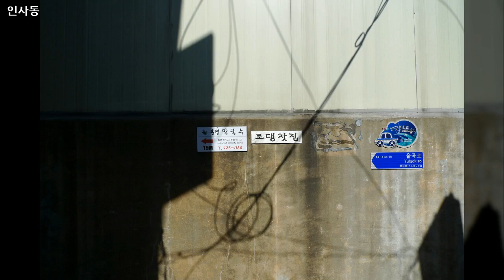인사동, Insa dong, Seoul, Korea 2, 2014년 10월12일, 도완영 작가, 공유마당